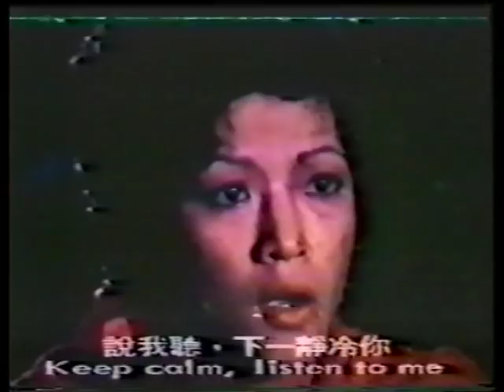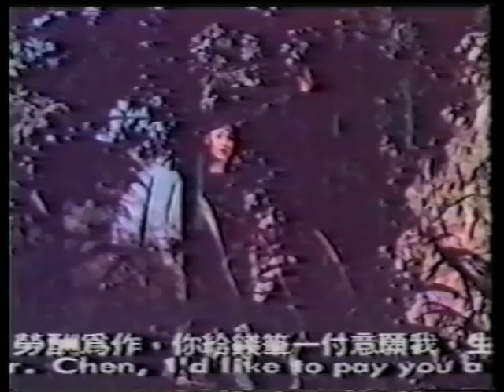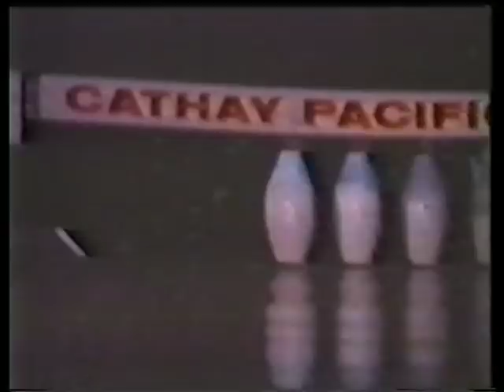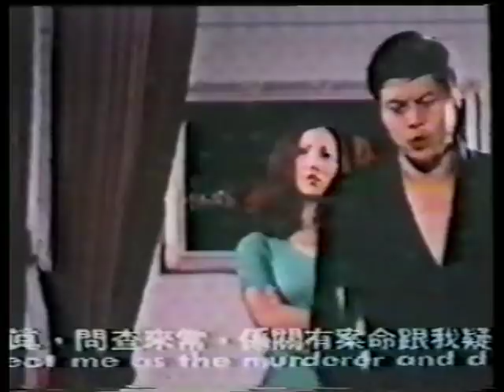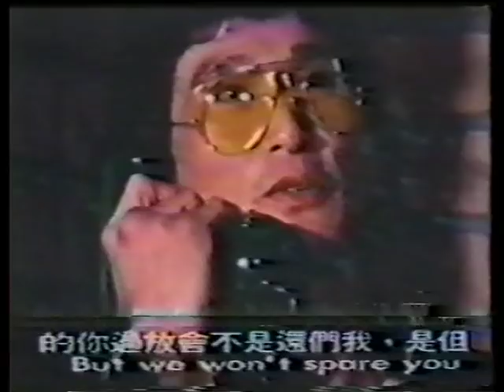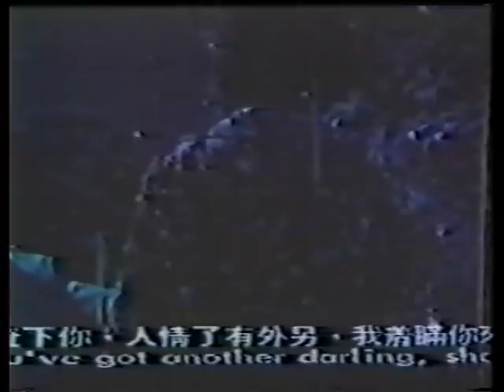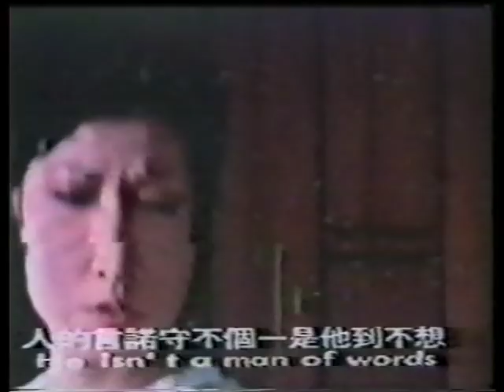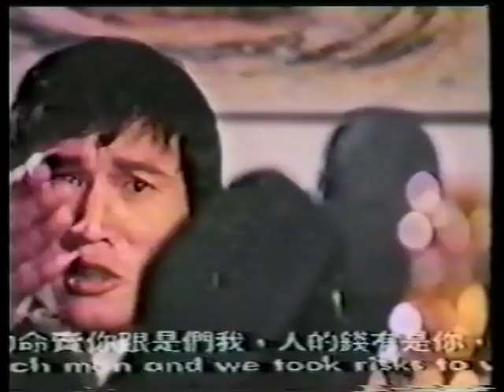Wu Tang Collection - Lo Lieh in Concrete Jungle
Director:  Lo Chen
Cast: Lo Lieh, Michael Chan Wai-Man, Gracy Tong Ka-Lai, Adam Cheng
Some of Hong Kong Cinema’s top kung fu actors star in this gritty action crime film set in Kowloon in the early 70's. Unjustly suspected a young man must prove his innocence; find the culprits, while escaping the police that are hot on his heels.